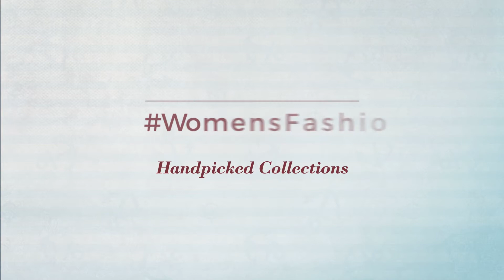3 Board Shorts By Calhoun Sportswear Amazon Fashion, Spring 2017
3 Board Shorts By Calhoun Sportswear Amazon Fashion, Spring 2017

Shop for Board Shorts By Calhoun Sportswear Amazon Fashion, Spring 2017
DC Comics Ladies Batman Boardshorts (X-Large)

DC Comics Ladies Harley Quinn Boardshorts (Medium)

DC Comics Ladies Wonder Woman Boardshorts (Large)

Try also